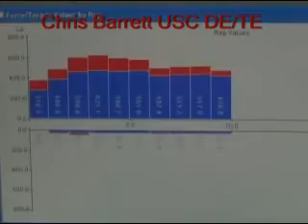USC's Chris Barrett on the Ariel Edge System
for more information.